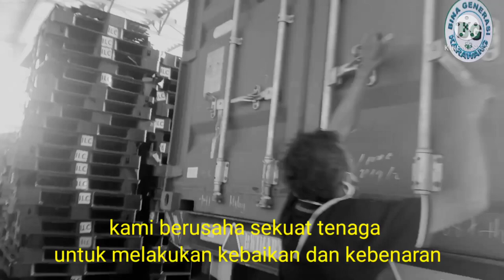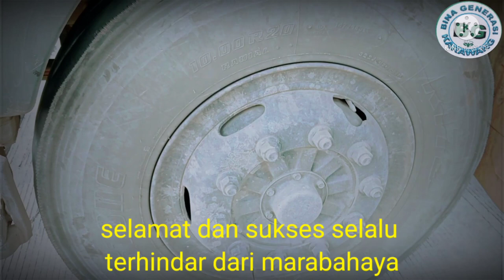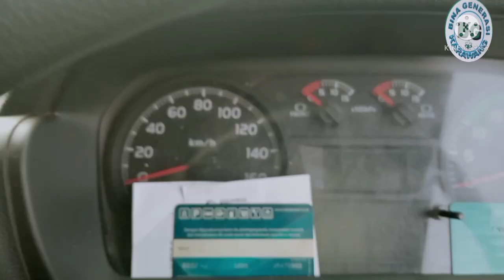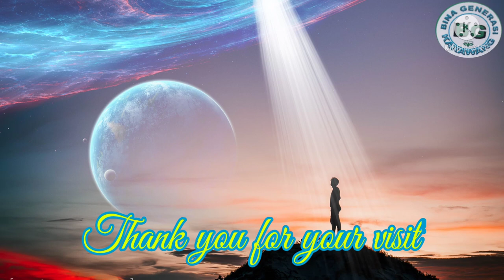Aktifitas driver trailer Bina generasi Karawang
Aktifitas driver trailer generasi Karawang keseharian menunggu orderan dan bongkar muat barang expor impor dari depo container di tanjung Priok ke tempat tujuan seperti ke berbagai kota Tanggerang Bekasi Karawang Cibitung Cikarang Cikampek Bandung Jawa barat Aktivitas driver trailer Bina generasi Karawang juga pernah mengalami pengiriman barang ke Surabaya dan Sumatra Padang Bengkulu Palembang Lampung metro Aktivitas driver trailer Bina generasi Karawang proses pengiriman dengan unit wing box mobil trailer contener dan juga mobil CDD dan engkel jenis giga 214 PS Aktivitas driver trailer Bina generasi Karawang mari kita simak videonya hanya sebatas kenangan terindah Aktifitas kami di abadikan momen yang paling tak terlupakan untuk sekedar kenangan saja kami mengucapkan terima kasih kepada semua teman teman berbagi kebahagiaan dengan berkomentar dan support WA 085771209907 FB Bina generasi Karawang